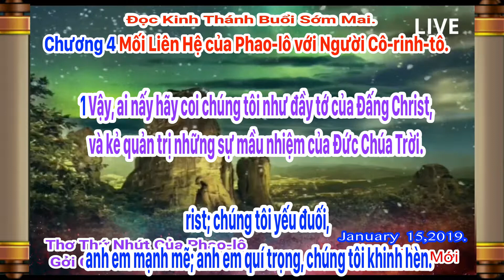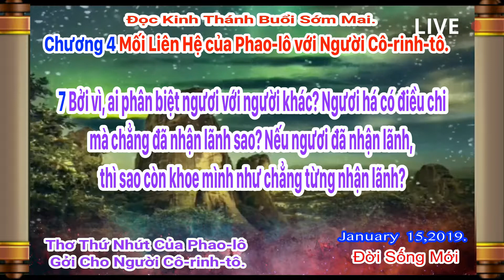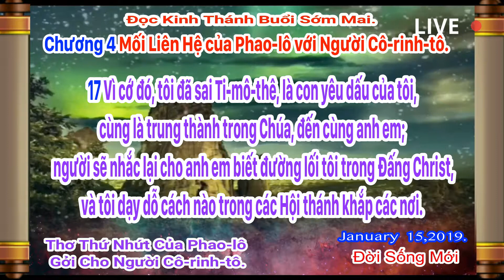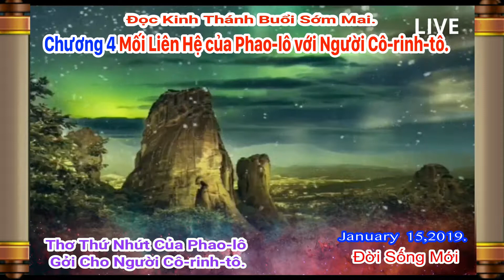I CRT Chương 4 Mối Liên Hệ của Phao lô với Người Cô rinh tô